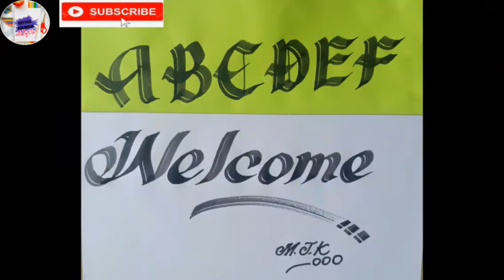CALLIGRAPHY PEN FROM ICECREAM STICK 2 || how to make calligraphy pen from ice cream stick